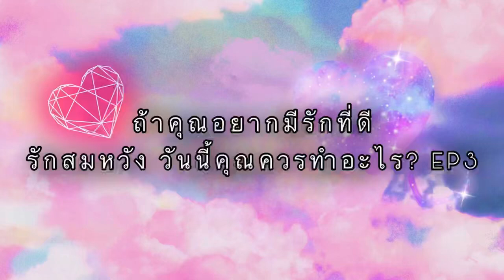💖🌷EP3 • ถ้าคุณอยากมีรักที่ดี รักสมหวัง💃🏼วันนี้คุณควรทำอะไร?🌷💖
💖🌷EP3 • ถ้าคุณอยากมีรักที่ดี รักสมหวัง💃🏼วันนี้คุณควรทำอะไรใน?🌷💖

Yᴏᴜᴛᴜʙᴇ:SᴛᴀʀAsᴛʀᴏ TᴏʀᴀTᴀʀᴏᴛ ॐ 🌟
Fᴀᴄᴇʙᴏᴏᴋ:Sᴛᴀʀᴢ Cᴀɴᴅʏ 🍭
Pᴀɢᴇ Fᴀᴄᴇʙᴏᴏᴋ:SᴛᴀʀAsᴛʀᴏ TᴏʀᴀTᴀʀᴏᴛ 💕
Lɪɴᴇ ɪᴅ:Kʜᴀɪᴅᴀᴏᴢ 🍳

199 บาท เท่านั้น!!!🤩🤩🤩

5 ʟᴏᴠᴇ ᴍᴇssᴀɢᴇs ғʀᴏᴍ ʏᴏᴜʀ ʟᴏᴠᴇ🌹